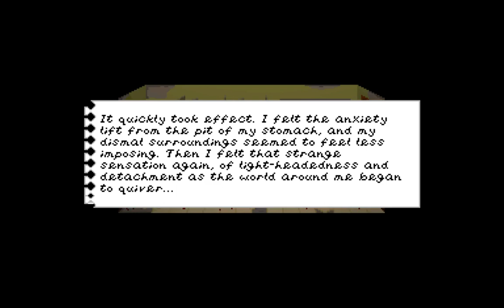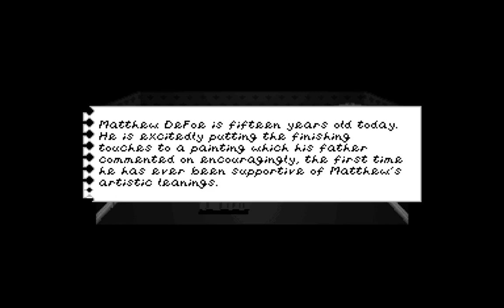Trilby's Notes Ep2: Phase Shift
The infamous catburglar Trilby now finds himself working for the government as part of a special anti-occult unit. He is to locate the wooden idol at a remote island hotel.
The Chzo myth was created by Ben Yahtzee Croshaw who you might also know from "Let's Drown Out" and of course Zero Punctuation.

Reupload. Originally aired 12/2014.

Post a comment if you found me again.